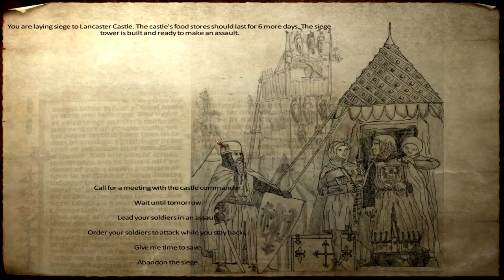Ep. 60 - Siege of Lancaster Castle - Medieval Conquest - Mount & Blade Warband Mod